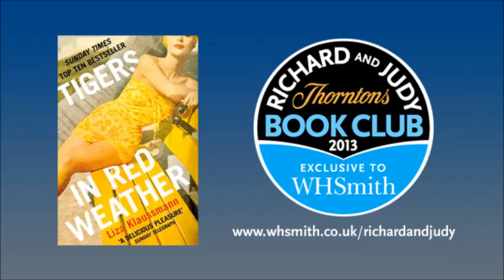Liza Klaussmann - Tigers In Red Weather. WHSmith Richard and Judy Book Club Podcast Summer 2013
A chance to listen to the exclusive book club podcast discussion between Richard and Judy and Liza Klaussmann, the author of Summer 2013 Book Club title Tigers In Red Weather.

For more fantastic bonus content on Tigers In Red Weather go to the New Richard and Judy Book Club

Please check the website for the latest offers and prices